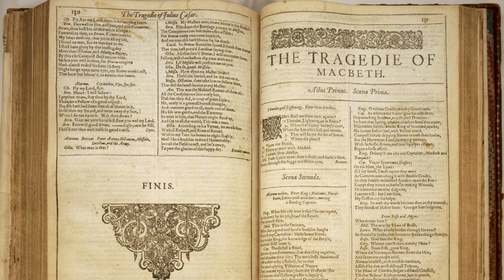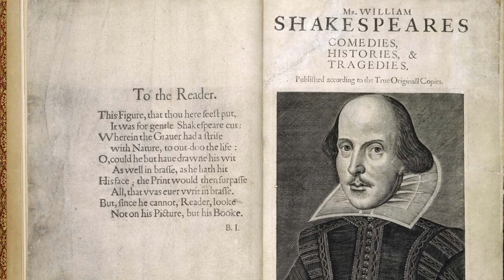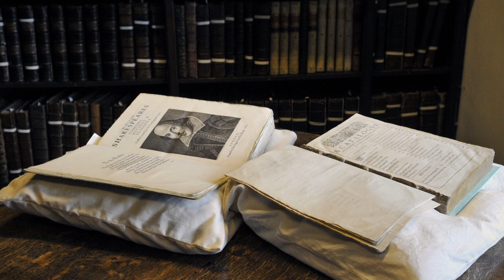THE SHAKESPEARE PODCASTS #10 - THE FIRST FOLIO (Durham Shakespeare Festival 2023)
Elysium Theatre Company and Durham University present
THE SHAKESPEARE PODCASTS
part of the Durham Shakespeare Festival 2023

To celebrate the 400th Anniversary of the First Folio of Shakespeare's plays, Elysium Theatre Company and Durham University speak to leading Shakespeare actors and scholars in the UK.

TONY KING and DR DANIELLE WESTERHOF talk about the history of the First Folio edition of Shakespeare's Plays, in particular the copy residing at Palace Green Library, of which Cosin’s Library forms part.

Interviees - Tony King and Dr Danielle Westerhof
Interviewer - Jake Murray
Edited by Paul G Clark
Music composed by Paul G Clark

Supported by Durham University, Culture Durham, Durham County Council and the English Association.